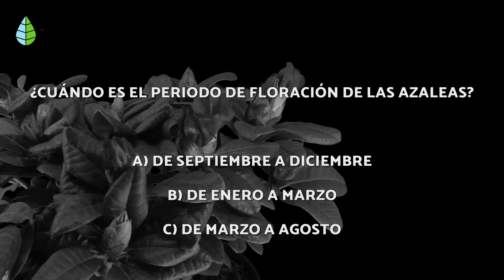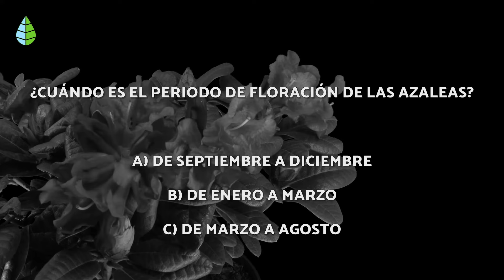Cómo CUIDAR las AZALEAS 🌸 (Plantación, Reproducción, Riego y más)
🌸 ¿Estás pensando en CULTIVAR AZALEAS en MACETA o en tu JARDÍN? En este vídeo de EcologíaVerde te ofrecemos una GUÍA de los CUIDADOS de las AZALEAS. Te enseñamos cuáles son la UBICACIÓN, LUZ, TEMPERATURA, HUMEDAD y RIEGO adecuados para esta planta. además de hablarte de su PLANTACIÓN y su REPRODUCCIÓN. ¡Descubre cómo cuidar las azaleas para cubrir todas sus necesidades!

🌱 ÍNDICE 🌱

00:00 Cómo cuidar las azaleas
00:17 Ubicación, luz y temperatura
00:58 Humedad y riego
02:29 Plantación y reproducción de las azaleas